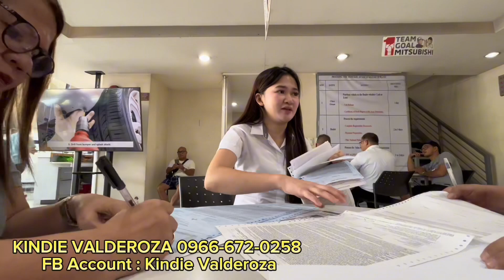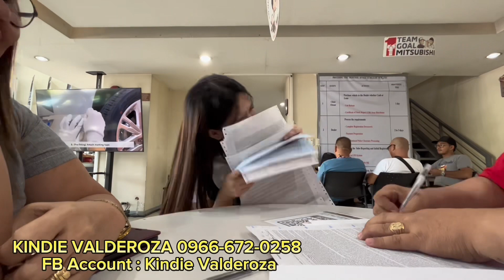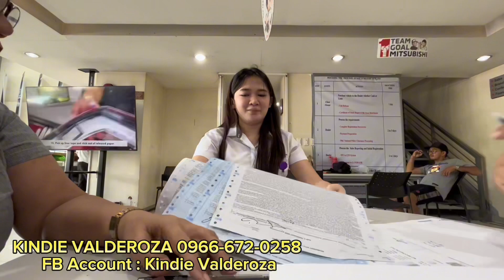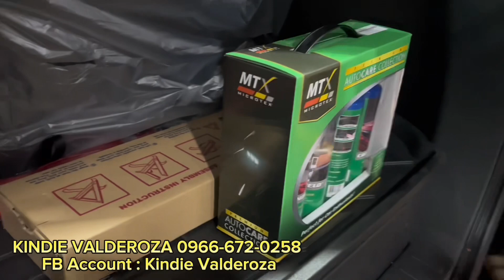25K MONTHLY TAPOS ZERO DOWNPAYMENT NAKA MITSUBISHI MONTERO SPORT KANA!! TOTOO BA??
MITSUBISHI SEPTEMBER UPDATED PRICELIST
* MONTERO * XPANDER * STRADA * MIRAGE *
L300 *

DISCLAMER:
* Exclusive freebies is valid only for in-house bank financing only
* Out of town charge not included
* Price is subject to change without prior notice.

(GLOBE )
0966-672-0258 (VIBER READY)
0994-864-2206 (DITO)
Kindie Valderoza -  (Sales Executive)